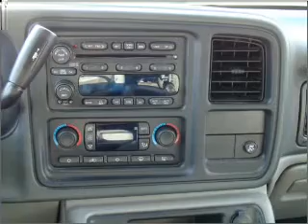2005 Chevrolet Tahoe - Anoka MN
Year: 2005
Make: Chevrolet
Model: Tahoe
Trim: 1500
Engine: 5.3 liter 8 cylinder 16 valve
Transmission: 4-Speed Automatic
Color: Sport Red Metallic
Mileage: 164079
Address: